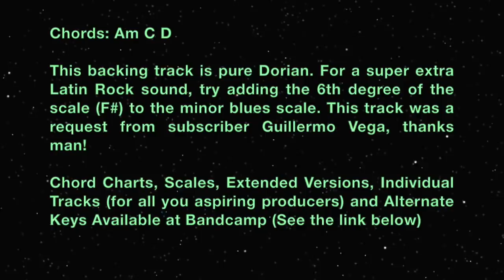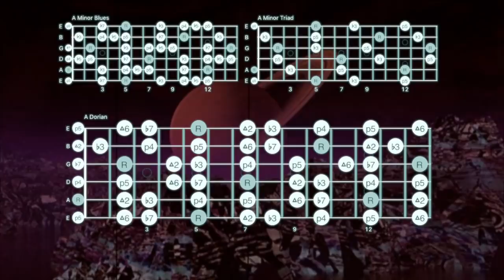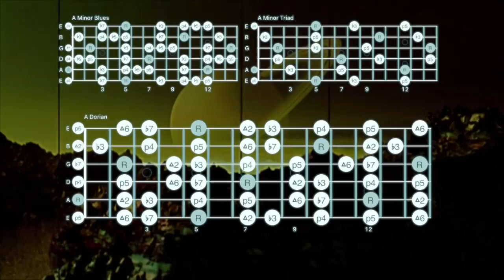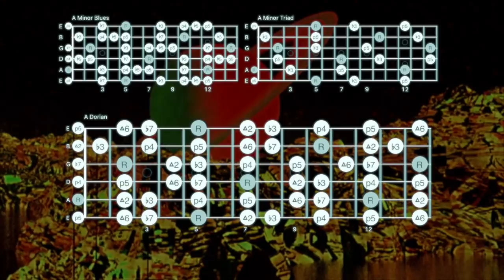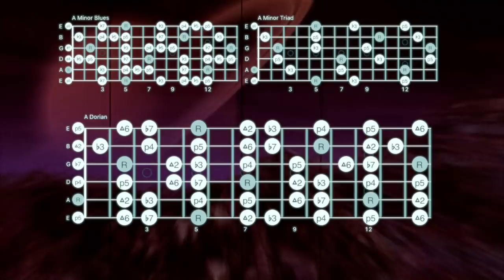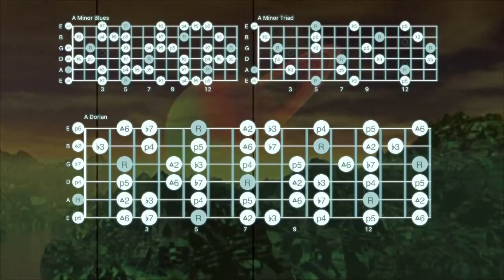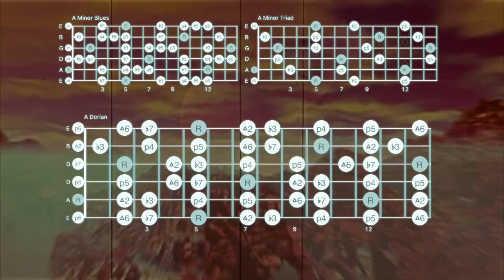Soul Sacrifice Jam Track Santana Style Guitar Backing Track (A Minor)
Soul Sacrifice Jam Track | Santana Style Guitar Backing Track [A Minor - 65 BPM]

The killer background graphics are by Wesley Watters.

All Sounds Composed, Performed, Recorded, and Mixed by Renzo Staiano

00:00 Introduction
00:26 Charts
06:24 Subscribe